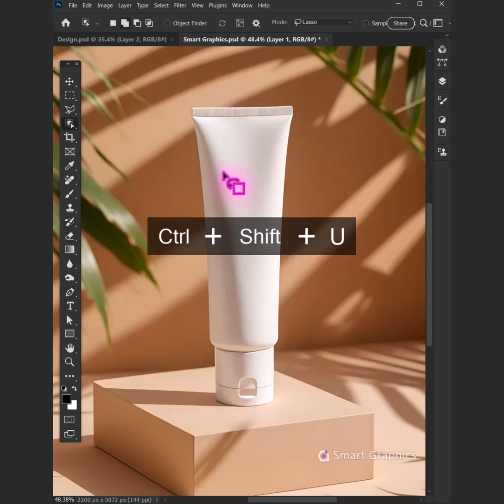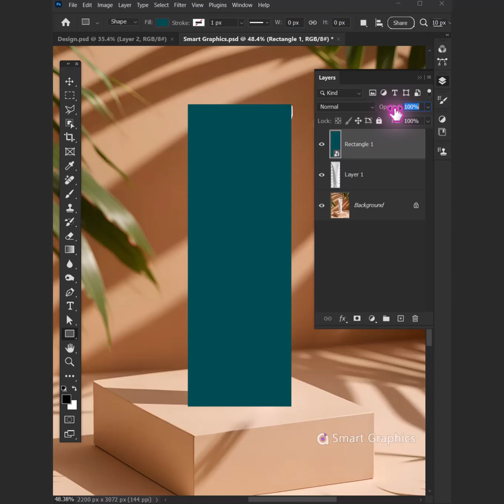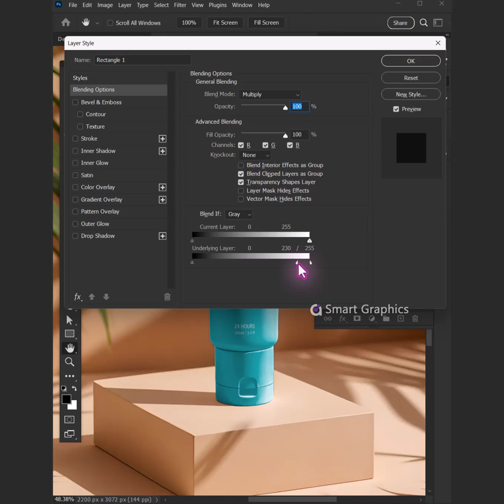How to create editable mockup in adobe Photoshop